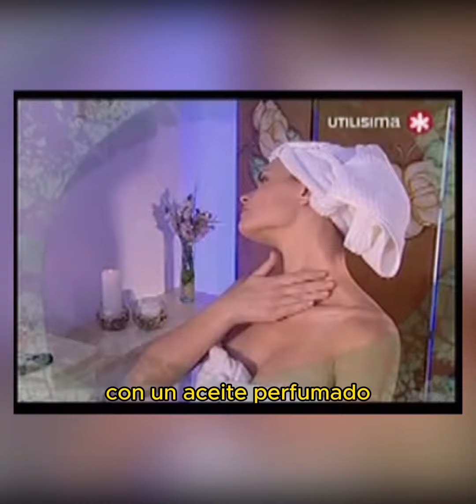Spa en Casa relájate en tu propia casa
Relájate en Casa Spa en tu propia casa